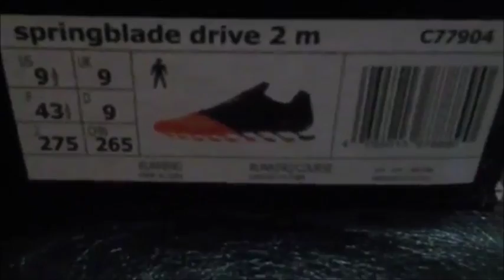Review Adidas Springblade JhImportaciones.com